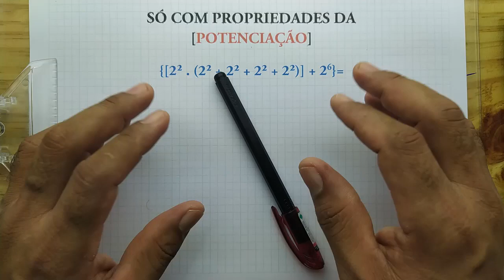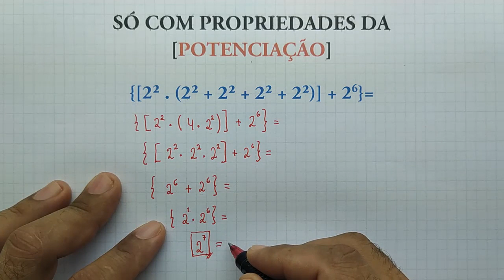Expressão Numérica: [SÓ COM PROPRIEDADES DA POTENCIAÇÃO] | Prof. Alberto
Expressão Numérica: [SÓ COM PROPRIEDADES DA POTENCIAÇÃO]
Desafio você a resolver essa expressão numérica utilizando só propriedades da potenciação! Pause e vídeo e tente resolver, depois veja se acertou!
Não deixe de " ASSISTIR" a aula até o "FINAL"! A aula está muito legal!
Por favor não esqueça o seu "LIKE", isso ajuda a fortalecer a aula e o canal, além de nos permitir a ajudar mais pessoas!
Pesquisas Relacionadas:
- Resolvendo expressão numérica,
- Expressão numérica,
- expressão numerica,
- expressão numerica com potencia,
- expressão numerica 6 ano,
- EXPRESSÃO NUMERICA,
- resolver uma Expressão Numérica,
- como resolver expressão numérica com potencia,
- Propriedades da potencia,
- potenciação,
- propriedades da potenciação,
- propriedades da potencia 6 ano,
- naturais,
- potênicias,
- propriedades